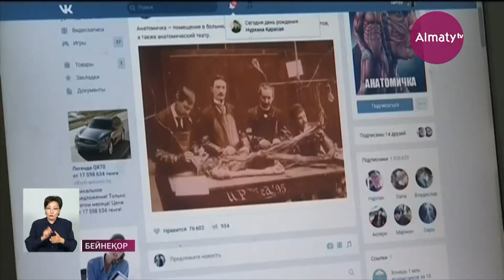Сенат отырысында кибербуллинг туралы заң жобасын кері қайтарылды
Сенат отырысында депутаттар кибербуллинг туралы резонанс тудырған заң жобасын қарап, құжатты Мәжіліске қайтарды, деп хабарлайды Akmaty.tv тілішісі.